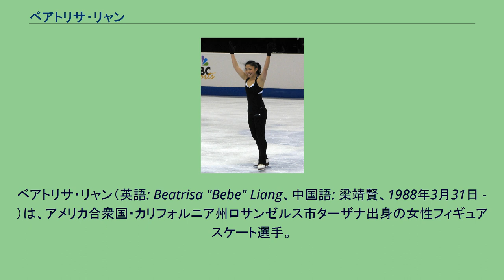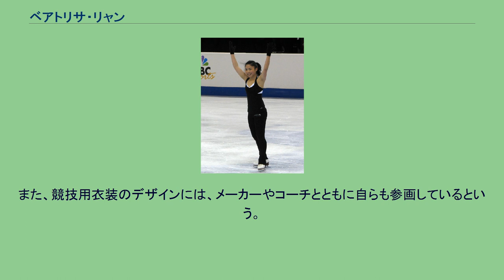ベアトリサ・リャン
ベアトリサ・リャン（英語: Beatrisa "Bebe" Liang、中国語: 梁靖賢、1988年3月31日 - ）は、アメリカ合衆国・カリフォルニア州ロサンゼルス市ターザナ出身の女性フィギュアスケート選手。
2006年四大陸選手権3位。
ベアトリサの愛称ベベで選手紹介されることがある。
6歳のときにスケートを始め、以来10年の間ティファニー・チンに師事。
2000年トリグラフトロフィーノービスクラスで優勝し、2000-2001シーズンからはシニアの全米選手権に出場。
2002年世界ジュニア選手権4位。
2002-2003シーズンにはジュニアグランプリに参戦し、ジュニアグランプリファイナルに進出。
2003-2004シーズンからシニアに移行し、2006年四大陸選手権で3位に入る。
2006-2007シーズンにはネーベルホルン杯で優勝し、3季ぶりにISUグランプリシリーズに参戦した。
これまでの回答では、好きなスケーターにミシェル・クワン、イリヤ・クーリック、カート・ブラウニング、クリスティー・ヤマグチを、好きなジャンプに2回転アクセルと3回転ループを挙げている。
また、競技用衣装のデザインには、メーカーやコーチとともに自らも参画しているという。
2010年5月、競技からの引退を表明。
^ U.S.　U.S. Figure Skating announces off-season changesice network com,05/07/2010 ^ 境田優「06-07シーズン振付師相関図」『フィギュアスケートDays vol.2』DAI-X出版、2007年3月、pp.32-35